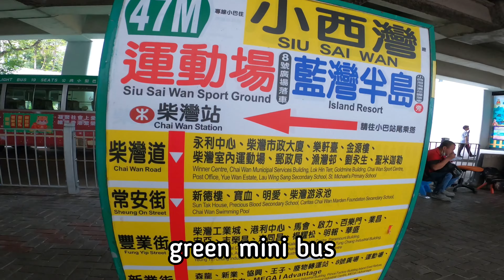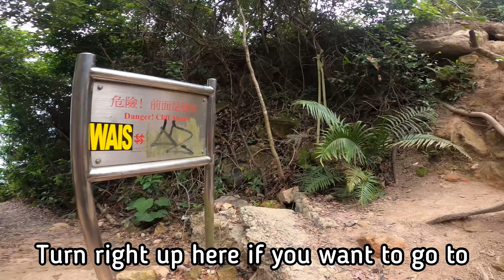How to get to Cape Collinson Battery || 歌連臣角 || 黑角頭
Cape Collinson (Chinese: 歌連臣角), also Hak Kok Tau (黑角頭), is a cape located near Ngan Wan between Siu Sai Wan and Big Wave Bay at the eastmost point of Hong Kong Island. Hike from Siu Sai Wan to Cape Collinson Battery, a World War 2 relic in Hong Kong. This historical battery is already in ruins but the cape offers amazing views of the East. The spot is also famous for rock climbers and fishing.

Music | "Perfect" by LiQWYD
Watch:

 • LiQWYD - Perfect ...

 • Hold Me – Pokki D...

🎵 Track Info:

Title: Hold Me by Pokki Dj

 • Pokki DJ - Hold M...